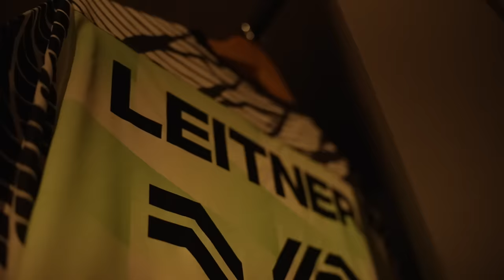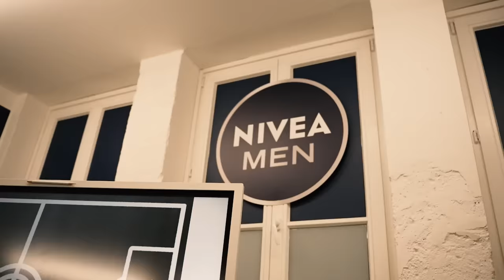Legendäre Trikots, Sesamstraße, Baller League Gameday 🔥 | 24 Stunden mit Mo Leitner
Moritz Leitner ist DAS Gesicht der Las Ligas Ladies und überzeugt als Dreh- und Angelpunkt jeden Spieltag bei der Baller League. Nivea Men hat den Ex-Dortmunder für die Baller League einen Tag begleitet. Mo nimmt euch mit in seine tägliche Routine, zeigt uns seinen privaten Trainingsraum, inklusive einer beeindruckenden Trikotsammlung und das UNO-Spiel der Sesamstraße auf der Fahrt nach Köln darf natürlich auch nicht fehlen!

Hier verpasst ihr nichts!
Danke an unsere Partner!